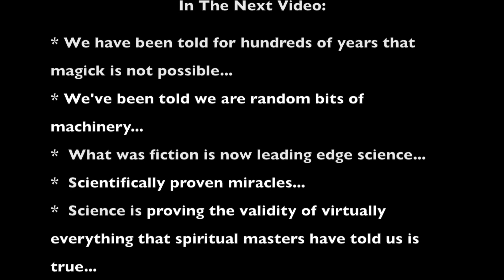What's New 2022 #7: SCIENCE IS ON OUR SIDE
* We have been told for hundreds of years that magick is not possible...
* We've been told we are random bits of machinery...
*  What was fiction is now leading edge science...
*  Scientifically proven miracles...
*  Science is proving the validity of virtually everything that spiritual masters have told us is true...
*  And it's disproving all of the stories about mechanical existence, random existence, meaningless existence that we've been told for hundreds of years...
* I think that's a huge gift to be a part of this incredible awakening.
*  And More...

This was recorded during A Year & A Day: 53 Weeks to Becoming a Wiccan, Bonus Lesson Live, Jan10'22

And of course I'd love to hear from you in the Comments below!  😊

I invite you also to join the acclaimed eLOVEation email community here for ongoing insights, tips, inspiration and more

PS, I'm not responsible for ads in this video, nor do i receive any recompense from them: This is all YT's idea and i can't turn them off.  Sorry!